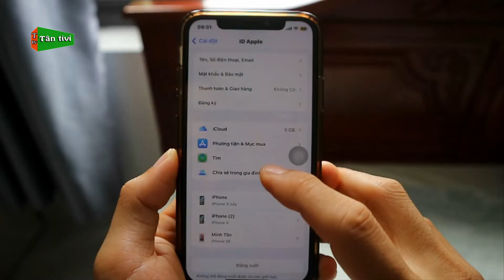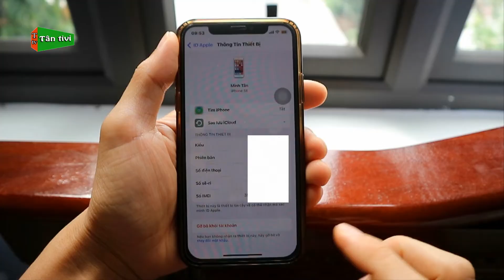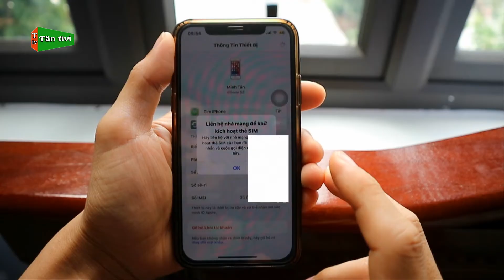Đăng Xuất Tài Khoản iCloud Khi Dùng Chung Trên Các Thiết Bị Khác Cho iPhone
Nếu bạn hay dùng 1 tài khoản icloud để dùng trên nhiều máy iphone mà muốn đăng xuất hoặc gỡ ở một thiết bị nào đó thì video này mình sẽ hướng dẫn cách đơn giản nhất để đăng xuất nhé.